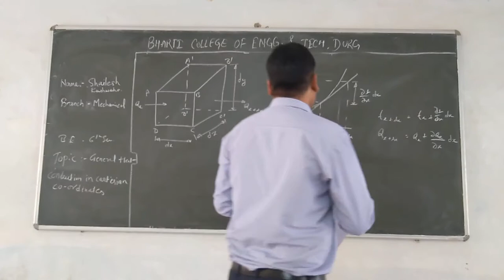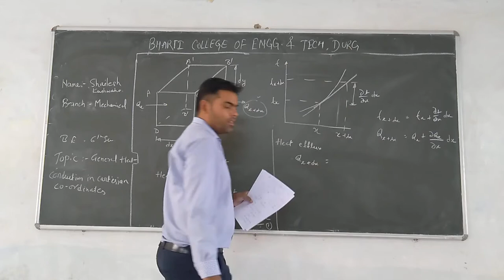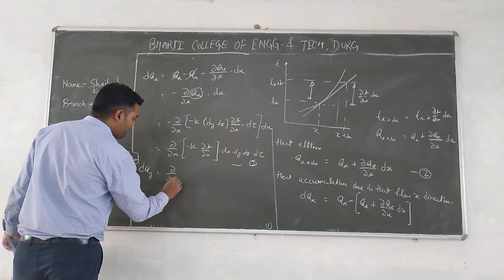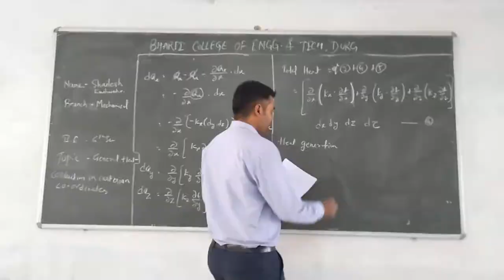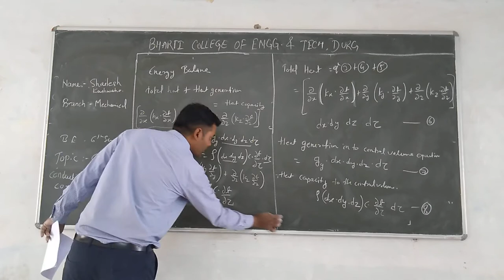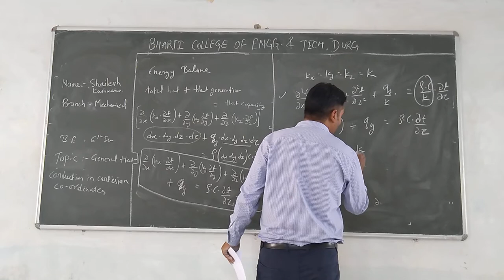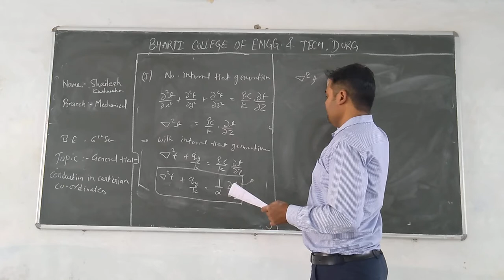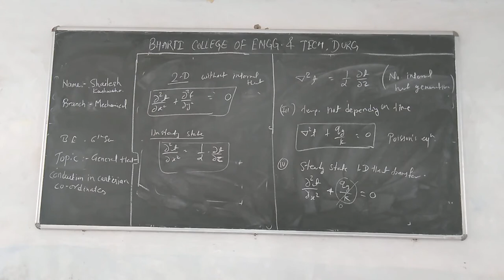HEAT CONDUCTION EQUATION FOR CARTESIAN CO-ORDINATES.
HEAT CONDUCTION EQUATION FOR CARTESIAN CO-ORDINATES.BY SHAILESH KUSHWAHA